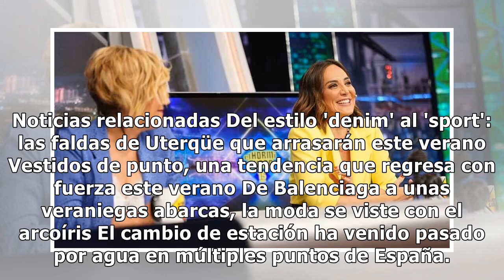Las chaquetas cortas que te solucionarán tus 'looks' durante este cambio de tiempo repentino